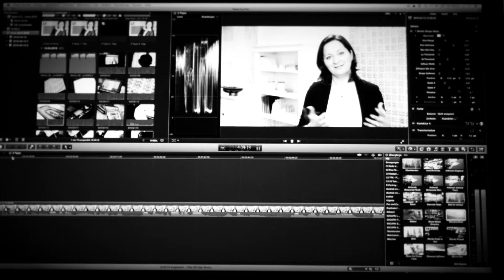Hurra, ich habe skeptische Freunde!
Mögen Sie Skeptiker? Mögen Sie Menschen, die die Dinge gerne extra kritisch betrachten? In gewissen Situationen sind das die besten Freunde, die wir uns wünschen können.

Natürlich ist es schön, wenn Menschen meinen Projekten und Ideen positiv gegenüberstehen.

Ich freue mich über Zustimmung und Anerkennung.

Es bringt mich aber nicht unbedingt weiter, wenn alle immer nur sagen: „Das ist eine gute Idee!“

Also braucht es Menschen in meinem Umfeld, die eher kritisch sind. Die mich und mein Handeln hinterfragen, und die dabei durchaus skeptisch sind und immer wieder stichhaltige Argumentationen einfordern.

Wertschätzende Skeptiker – so nenne ich diese Menschen – sind eine echte Unterstützung für unsere Weiterentwicklung.

Suchen Sie nach genau diesen Menschen in Ihrem Umfeld, wenn Sie eine neue Idee ans Laufen bringen wollen.

Lassen Sie sich von wertschätzenden Skeptikern auf Herz und Nieren testen.

Genau dann werden Sie erkennen, wie klar, zielorientiert und selbstsicher Sie wirklich mit Ihrem neuen Anliegen unterwegs sind.

Es wird sich schnell zeigen, wo Sie noch nacharbeiten, neu konzipieren oder umdenken müssen – und genau das ist eine riesige Hilfe für Ihr Projekt.

Probieren Sie es aus, ich freue mich wie immer über Ihre Rückmeldungen.

PS: Sollten Sie das Gefühl bekommen, dass ein Mensch Ihnen eher mit „Totschlagargumenten“ anstatt mit konstruktiv-kritischen Fragen begegnet, dann ist das definitiv kein wertschätzender Skeptiker. Wenn keine grundsätzliche Wertschätzung da ist, dann hilft alle Skepsis nichts! Suchen Sie dann jemanden anderes aus, um Ihr Projekt im Dialog voranzubringen.

Das LEADER on my SHIP Online Business Coaching - der Karriere-Kick durch gelungene Selbstreflexion:

👋 ÜBER MICH:
„Die Businessfrau mit der Piratenseele“ - so wurde ich neulich genannt, und diese Beschreibung gefällt mir richtig gut. Geprägt wird mein Leben bis heute durch die Erfahrungen meiner Weltumseglung mit Mitte 20. Neugierde, wagemutiges Handeln und die feste Überzeugung, das eigenes Steuer immer fest in der Hand zu halten - diese drei Elemente treiben mich an. Nach 15 Jahren sehr erfolgreicher Konzernkarriere in Europa, USA und Lateinamerika habe ich 2009 meinen Kurs geändert und mein eigenes Unternehmen gegründet. Als Keynote Speaker, Leadership & Team Coach und als Workshop-Moderatorin bin ich heute international unterwegs. Meine Themen sind VUCA, Agilität, Diversity, Leadership und Selbstreflexion - und ich habe den Anspruch, radikal ehrlich, klar, optimistisch und pragmatisch auf die Menschen und die Welt zu schauen. Wie sie sind, und wie sie sein könnten.